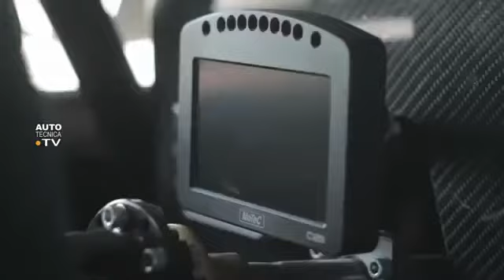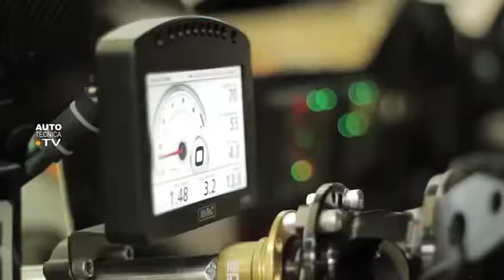Bardahl Renault Dakar Duster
Bardahl has been the official sponsor for Renault Dakar Duster Team rally events since 2016. Here are some exciting videos recording these tough and challenging rallies.

Everything Runs Better with Bardahl.